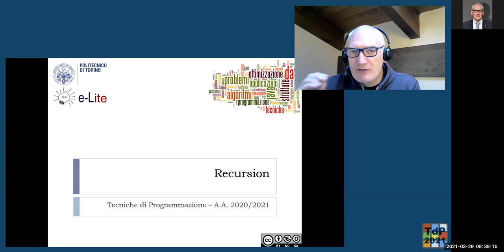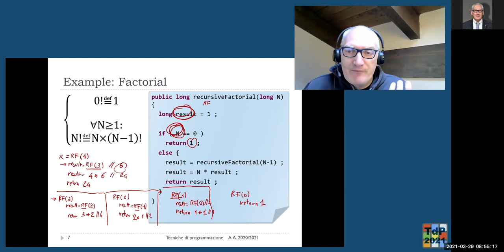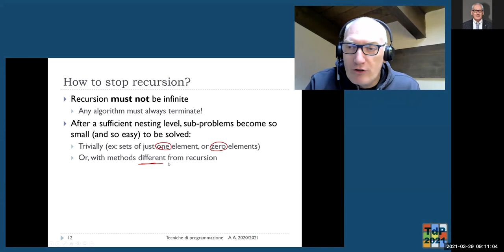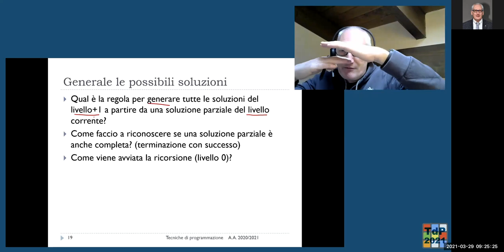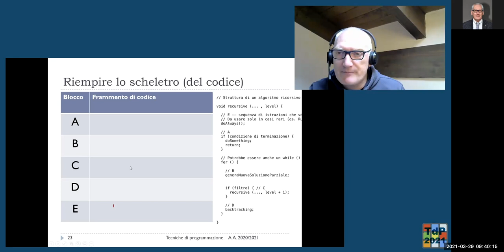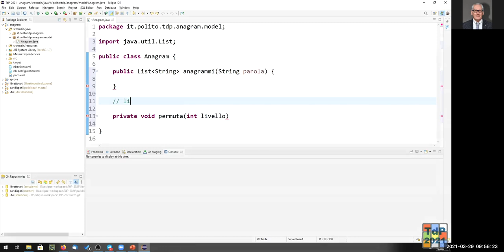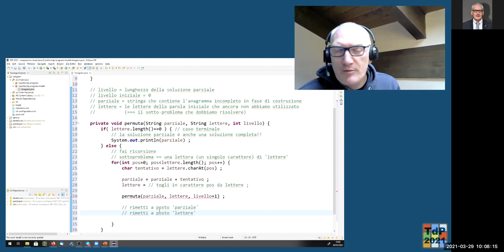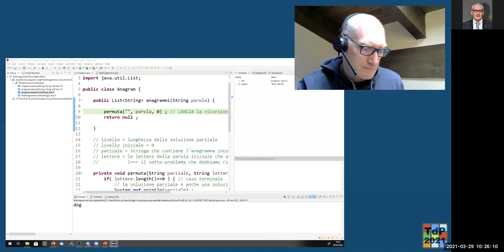TdP-2021-L13: Introduzione alla ricorsione.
Lezione 13 del 29/03/2021: Introduzione alla ricorsione. Esercizio "Anagrammi" (inizio).